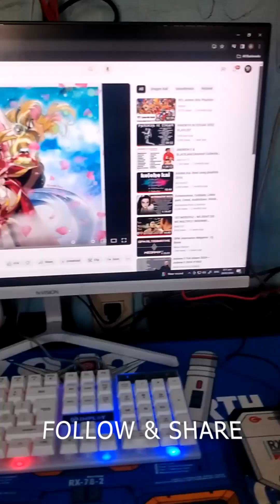bday ni ant tonyo